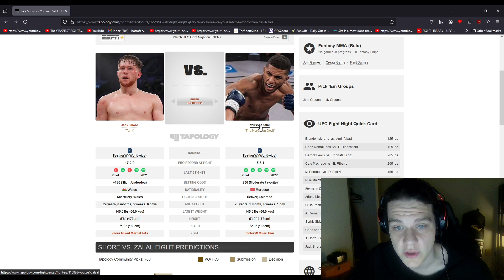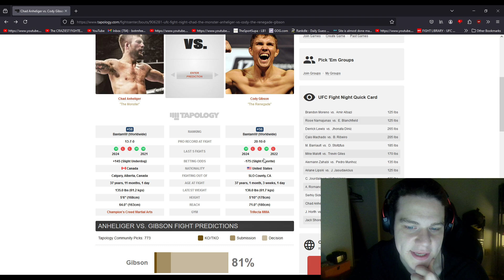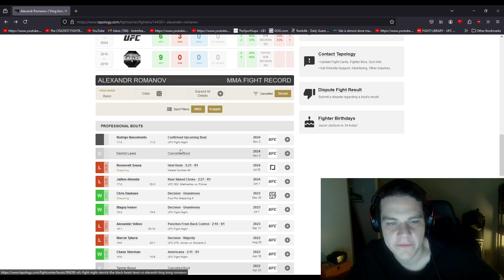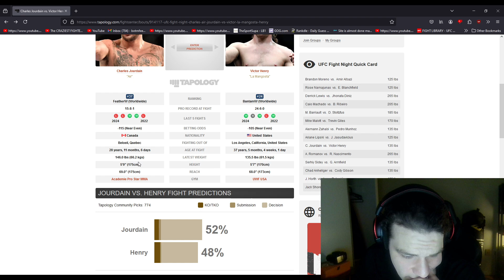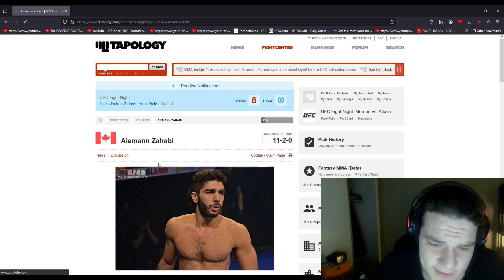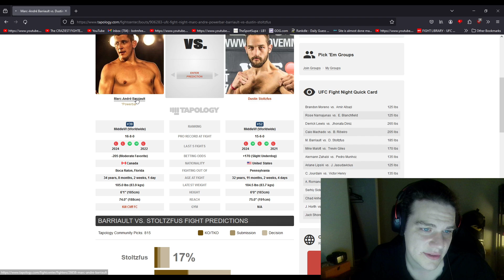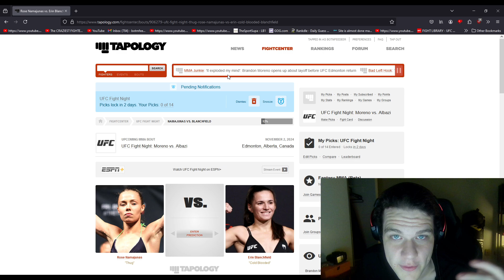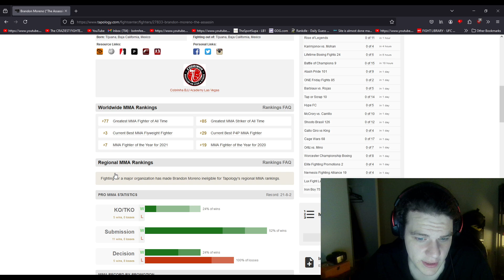UFC Fight Night Predictions Moreno vs Albazi Full Card Breakdown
Moreno is taking on an over confidant Amir Albazi in this weekends headliner inside Edmonton Canada. The card is stacked.

Let me know what you think of the card in the comments! Do you guys got Moreno or Albazi?